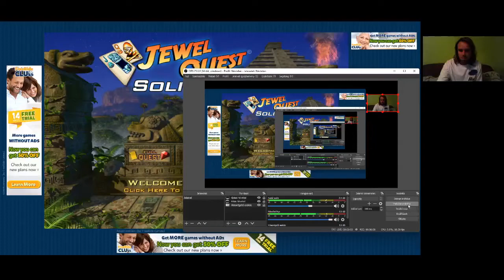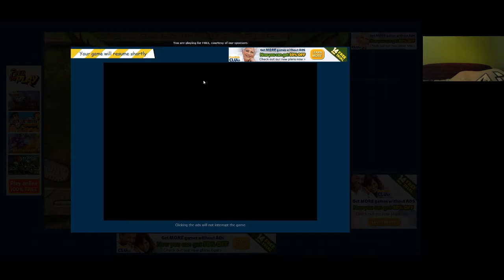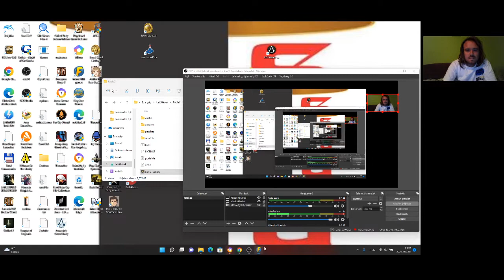Jewel Quest Solitaire Book 2 level 3 5-8